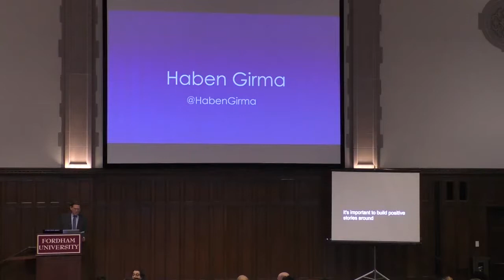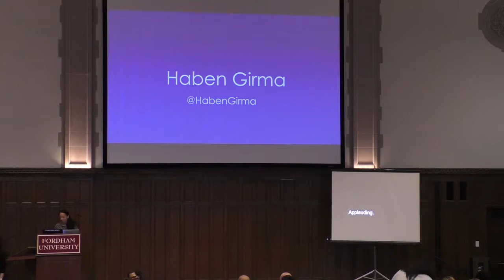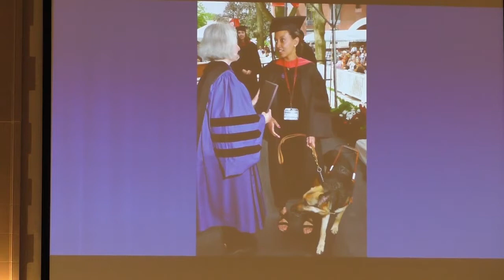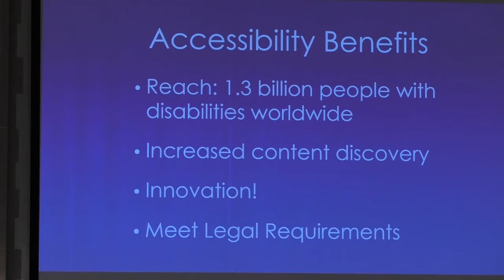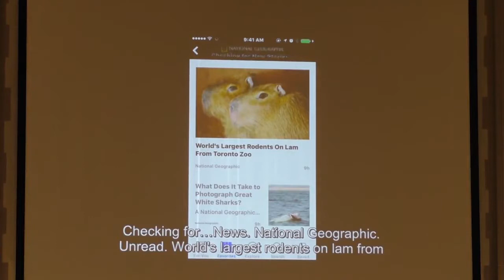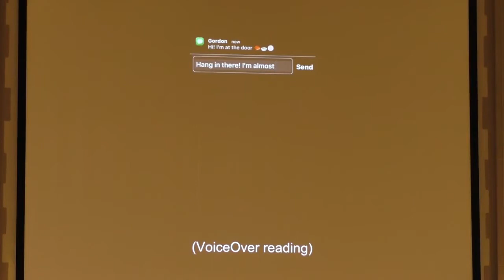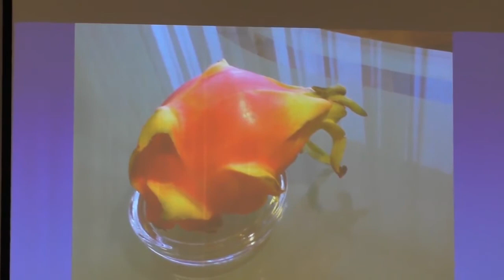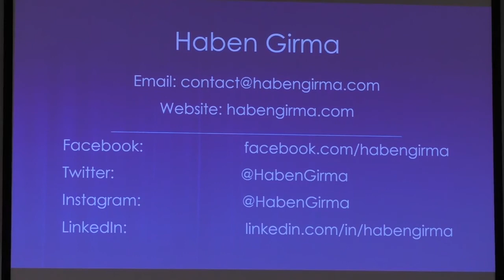2018 Fordham Distinguished Lecture: Haben Girma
People with disabilities represent the largest minority group, numbering one billion worldwide. Reaching a group of this scale creates value for everyone. Organizations that prioritize accessibility benefit by gaining access to a much larger user base, improving the experience for both disabled and non-disabled users, and facilitating further innovation.

About the speaker:

The first Deaf-blind person to graduate from Harvard Law School, Haben Girma advocates for equal opportunities for people with disabilities. President Obama named her a White House Champion of Change, and Forbes recognized her in Forbes 30 Under 30. Haben travels the world consulting and public speaking, teaching clients the benefits of fully accessible products and services. Haben is a talented storyteller who helps people frame difference as an asset. She resisted society’s low expectations, choosing to create her own pioneering story. Haben is also writing a memoir that will be published by Grand Central Publishing in 2019. Learn more about Haben at habengirma.com.

Supplemental Reading Material:

"People with Disabilities Drive Innovation"